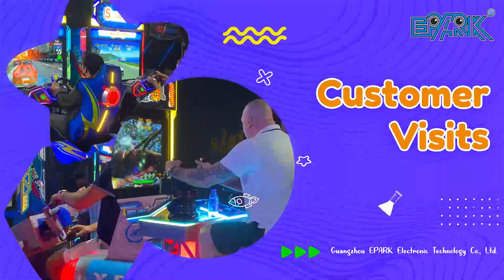EPARK 2024 Dubai Exhibition Coin Operated Amusement Game Machine Indoor Game Machine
Best regards,

Bella